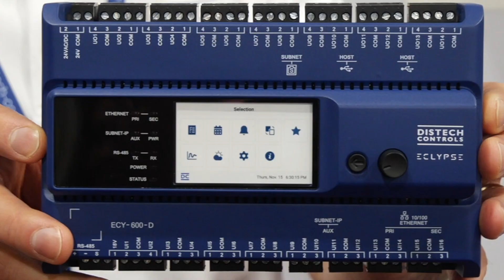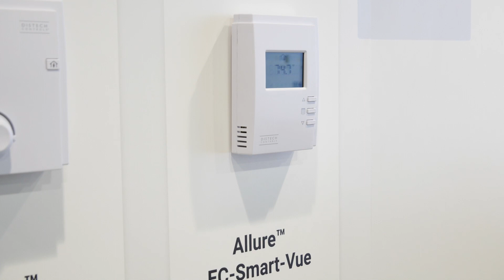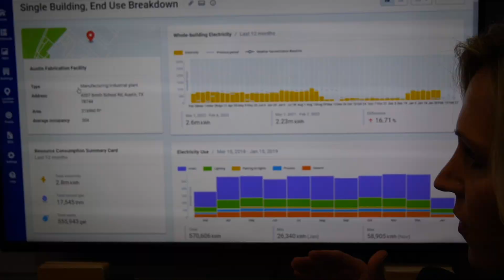Distech Controls Rocks The 2023 AHR Show With New Product Upgrades!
Distech Controls announced some cool new products at AHR this year. I caught up with the President of Distech Controls, Martin Villeneuve.  In this video, Martin gives us the rundown on what's new at Distech Controls.

Among other exciting product upgrades, The Eclypse controller has been completely overhauled for improved performance and usability, and there are some great new features in the works for Distech's BuildingIQ platform.